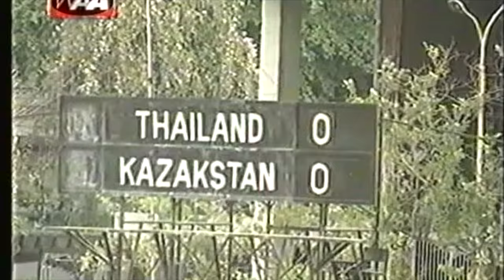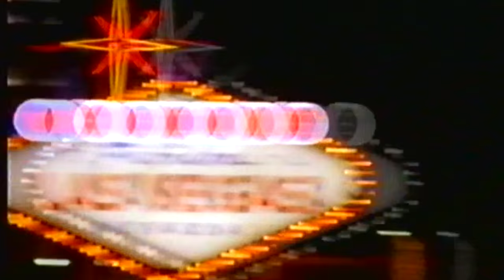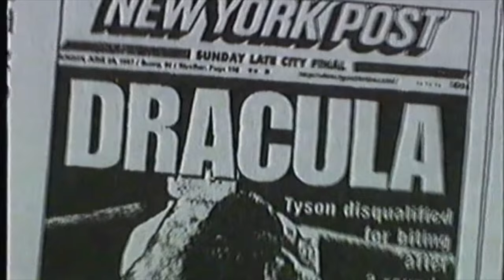When Athletes Attack 1 - Part 1 - Steve Penk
Steve Penk hosts a clipshow for ITV, showing the not so glamourous side of sport.